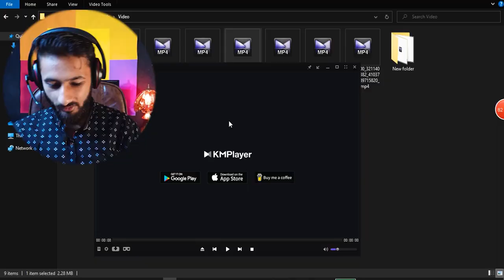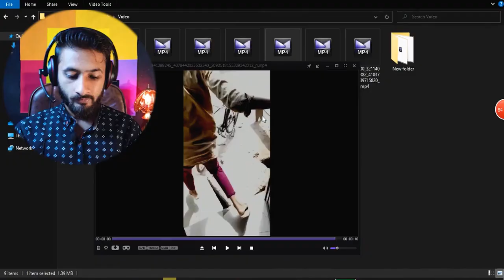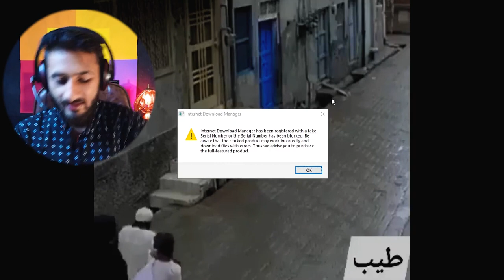🤣 Funny Videos Compilation 2021 Review by Hammad 946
In This video, I will React to Funny Videos Compilation 2021.